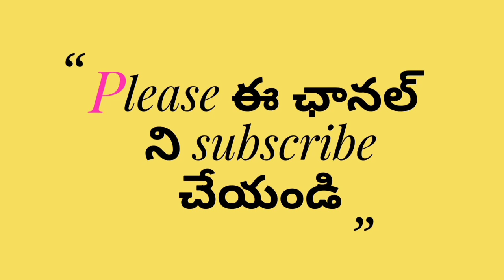Amaayakuditho Pandem- Chandamama Kathalu|అమాయకుడితో పందెం||Bethala Kathalu||Mana Chinnanati Kathalu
Amaayakuditho Pandem-Chandamama Kathalu|అమాయకుడితో పందెం|Bethala Kathalu|Janapada Kathalu||Mana Chinnanati Kathalu||Telugu Kathalu

Source: chandamama

★★★ ధన్యవాదాలు ★★★★